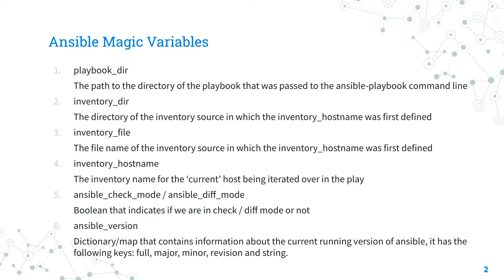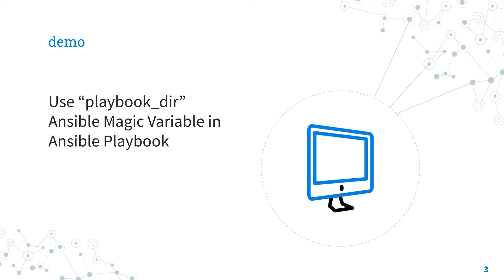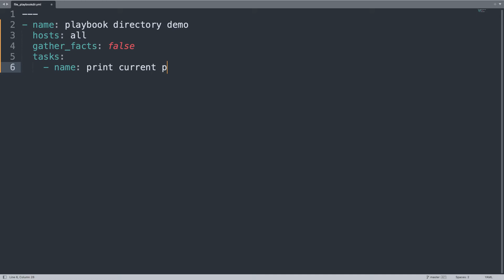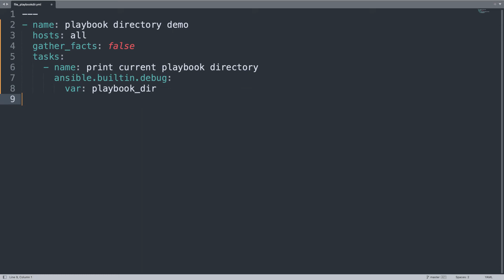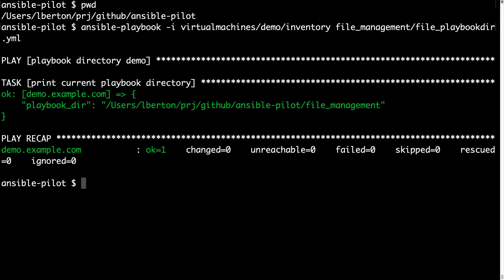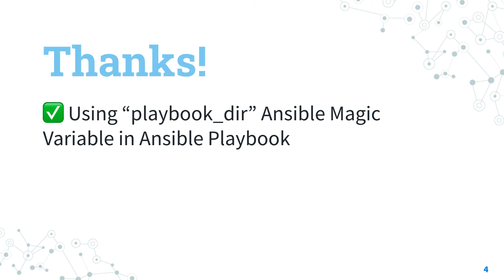Current ansible-playbook Path - playbook_dir Magic Variable - Ansible Tip and Tricks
How to display the current execution Ansible Playbook file system path using the "playbook_dir" Magic Variables for debugging and simplifying your automation journey.

200+ Automation Examples For Linux and Windows System Administrator and DevOps

200+ Automation Examples For Linux and Windows System Administrator and DevOps